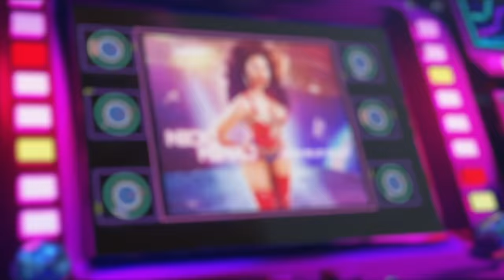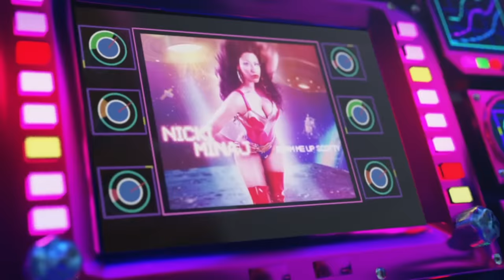Nicki Minaj, Drake - Best I Ever Had (Official Audio/ Remix)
Music video by Nicki Minaj, Drake performing Best I Ever Had (Audio / Remix).